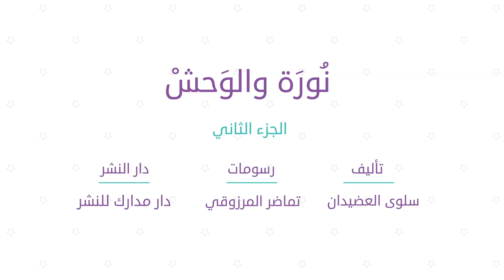نورة والوحش | الجزء الثاني | قصص مدرسة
نورة فتاةٌ صغيرة تعيش مع والديها وإخوتها سعود وسعد، وفي أحد الأيام تطلب منها والدتها الذهاب إلى البقالة لشراء بعض  الحاجيات وهناك تتعرض لحادثة مع البائع، فما هي هذه الحادثة وكيف نجت منها؟